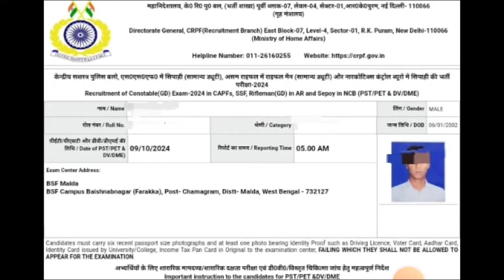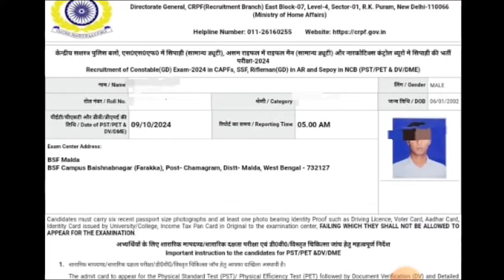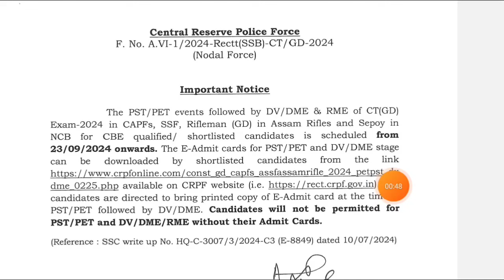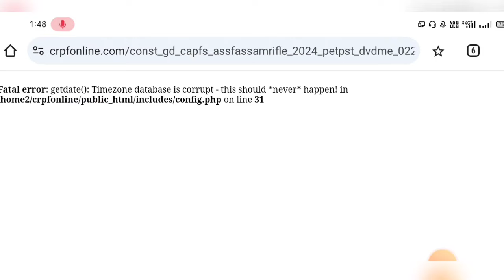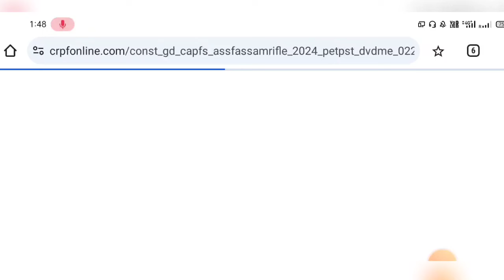SSC GD Physical Admit Card Out 2024 | SSC GD PET-PST Admit Card Link Out 2024 | এই মাত্র চলে এলো 🥳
LINK

ssc gd physical latest update 2024
ssc gd ka physical kab hoga 2024
ssc gd 2024 ka physical kab hoga
ssc gd physical nodal force 2024
ssc gd 2024 physical date out
ssc gd physical date 2024 new update
gd physical date 2024
ssc gd 2024
ssc gd physical update 2024
ssc gd physical center in west bengal
ssc gd 2024 west bengal physical centre
ssc gd physical center list